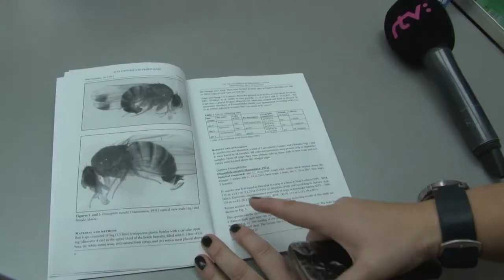Mucha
Prešovskí vedci z Katedry ekológie Prešovskej univerzity potvrdili  aj v severnejších okresoch východu výnimočného škodcu – muchu Drosophila suzukii , kt. ešte nemá slovenský názov. Ide o muchu , kt. napáda ešte nedozreté zdravé ovocie hlavne bobuľové letné plody a tak spôsobuje ich znehodnotenie. Dostupné  ovocie tak môže byť drahšie .Ide nielen o jablká či čerešne ale aj o broskyne , maliny , vinič i čučoriedky .